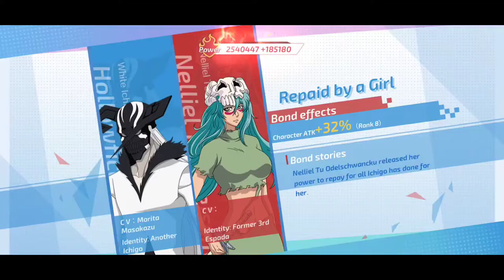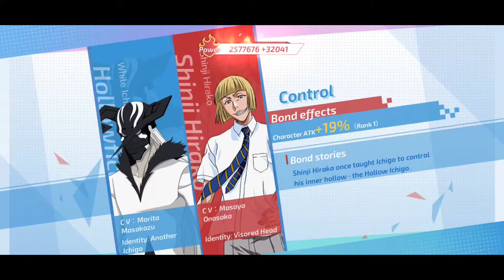Bleach Mobile 3D – Gameplay part 59 – Hollowfication Ichigo SSR – Android,Ios – Zeygamming Official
Bleach Mobile 3D – Gameplay part 59 – Unlock Hollowfication White Ichigo SSR – Android,Ios – Zeygamming Official

Game features

360 degree free rotation angle of view，Reappear of Soul Society, The Human World, Hueco Mundo.